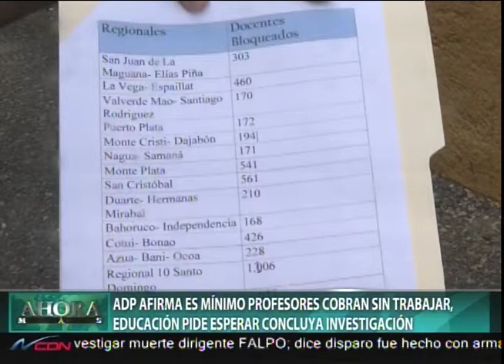ADP afirma es mínimo profesores cobran sin trabajar; Educación pide esperar concluya investigación